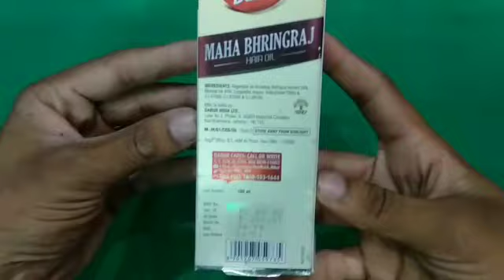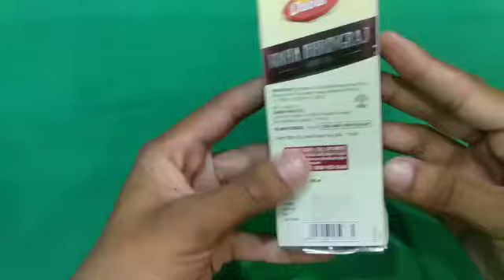महाभृंगराज तेल के राज जानकर आप अचंभे में पड़ जाओगे | Hindi | India